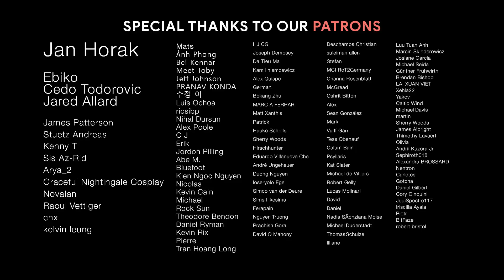NO RETREAT, NO SURRENDER | Best Epic Heroic Orchestral Music | Copyright Free Music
➤ You’re free to use the songs in any of your YouTube videos, but you MUST include the following details in your video description (Copy & Paste for the track you used):

Album: Epic Scores | Vol. 1 & 2
00:00 Empire On Fire - Aliaksei Yukhnevich
02:38 Brutal Fervour - Timur Haisyn
05:13 End Of The World - Musicarea
08:20 Blackout - Colinroot
10:57 The Spread Of Evil - Victor Cooper
13:20 Promethean - Aliaksei Yukhnevich
15:59 Life Is Inevitable - Nick Froud
18:14 Last Hope - Victor Cooper
21:03 The Final Step - Alivesound
23:21 Battle For The Universe - Aliaksei Yukhnevich
26:01 Windwalker - Victor Cooper
28:08 The Time - Musicarea
30:52 Vortex - Rage Sound
33:38 Deliverance - Aliaksei Yukhnevich
36:50 Humans After Us - Nick Froud